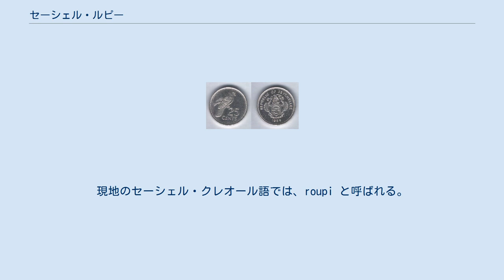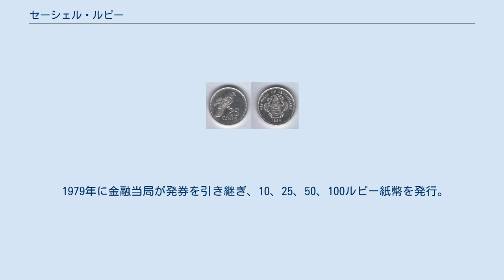セーシェル・ルピー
ルピー（英語: rupee、フランス語: roupie）はセーシェルの通貨。
現地のセーシェル・クレオール語では、roupi と呼ばれる。
ISO 4217コードはSCR。
補助単位は100分の1のセント。
ときに SR や SRe といった省略表記がされる。
 セーシェルの通貨は1810年からUKポンド、1877年からUKポンドに替わりモーリシャス・ルピーが流通していた。
1914年、モーリシャス・ルピーの流通と並行して、等価で導入された通貨がセーシェル・ルピーである。
当初は紙幣のみ発行され、1939年にようやく硬貨が導入された。
 1939年に10、25セント、½、1ルピーの4種類の硬貨が導入された。
モーリシャス・ルピーに10セント硬貨はなく、このとき鋳造された10セント白銅貨が初めてのそれとなった。
その他の硬貨はモーリシャス・ルピー銀貨から品位を.500に落とした同額、同寸法の硬貨。
その後、1948年にモーリシャス・ルピー硬貨と同寸法、非常によく似たデザインの1、2、5セント銅貨が導入された。
 以来、素材の変更がたびたび行われており、1951年に25セント硬貨を銀貨から白銅貨に変更。
さらに1953年と1954年に鋳造された10セント硬貨が12角形の洋銀貨。
½、1ルピー硬貨が白銅貨。
1972年に1、5セント硬貨がアルミニウム製に変更された。
この間、1968年に2セント硬貨の鋳造を停止、1972年に5ルピー白銅貨が導入された。
 1982年、新たに銅製の1、5、10セント、白銅製の25セント、1、5ルピーからなる新硬貨が導入された。
このうち1セント硬貨は、1992年を最後に鋳造がされていない。
 1ルピー紙幣（1943年） 1914年に政府は50セント、1、5、10ルピー紙幣を緊急に発行し、通常紙幣の50セント、1ルピー紙幣を1918年に、5、10、50ルピー紙幣を1928年に発行した。
1951年に50セントと1ルピー紙幣の発行を停止。
1968年に20、100ルピー紙幣を導入。
1972年に5ルピー紙幣を硬貨へ変更した。
 1979年に金融当局が発券を引き継ぎ、10、25、50、100ルピー紙幣を発行。
1983年にセーシェル中央銀行がその責務を引き継ぎ、同額面の紙幣を発行。
その後は2005年に500ルピー紙幣が導入された。